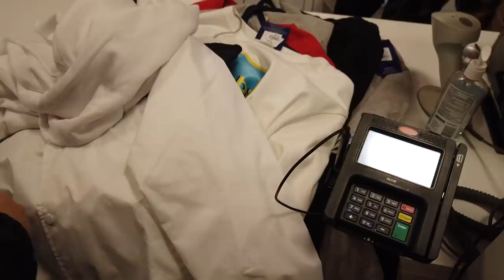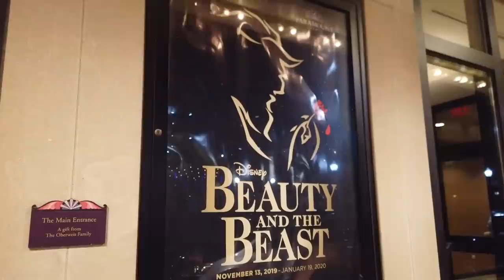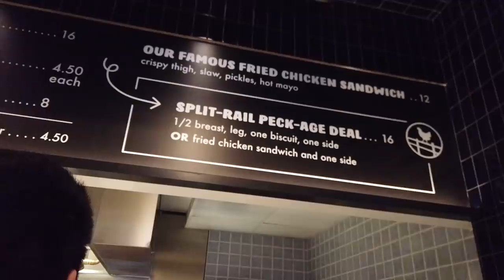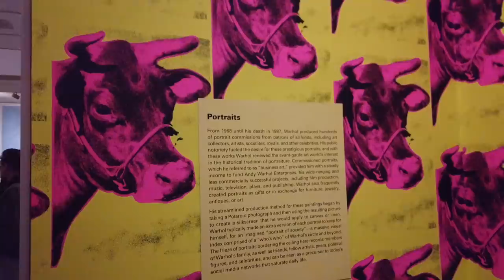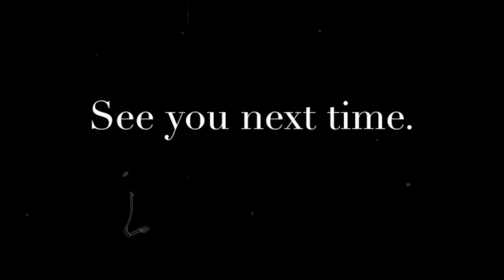US OUTLET SHOPPING + ART INSTITUTE OF CHICAGO! | ASHLEY SANDRINE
Hi loves! We keep coming back to the fashion outlet and so I brought you guys along with me! Plus we also visited the Art Institute of Chicago! Enjoy!!

FAVE CUSHION FOUNDATION
Superface Zoom in Lights Camera Action Cushion foundation:

xx
Ashley Sandrine